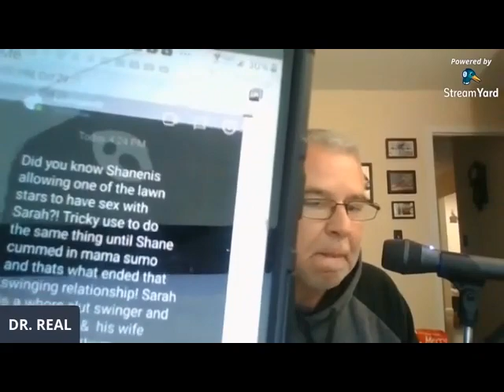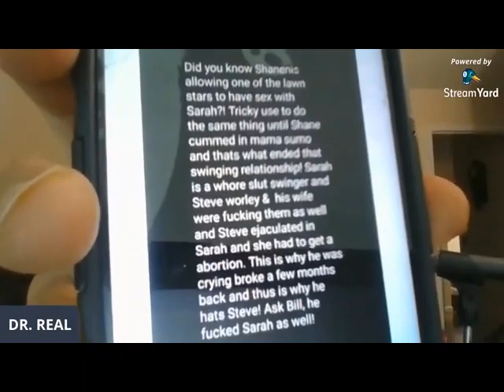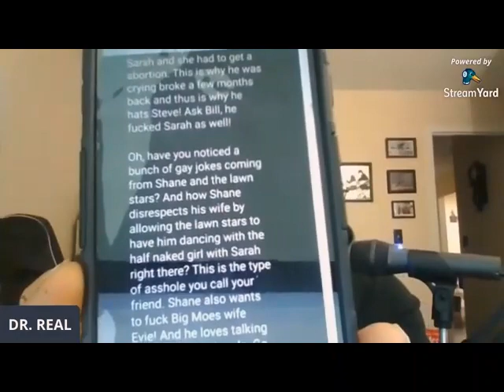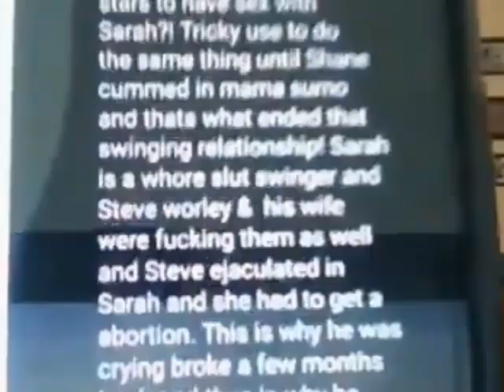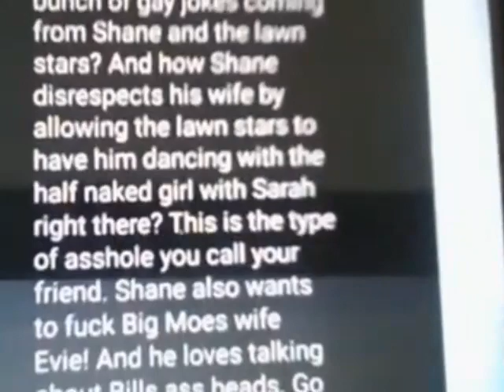🔴 DLT Lawncare Accused of Swinging with the Lawn Stars❗ Wife Called Whore❗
A tasteful blend of shit talking, current events and other random topics.